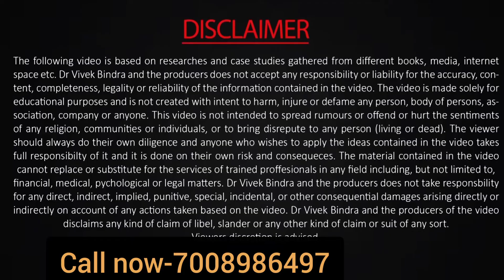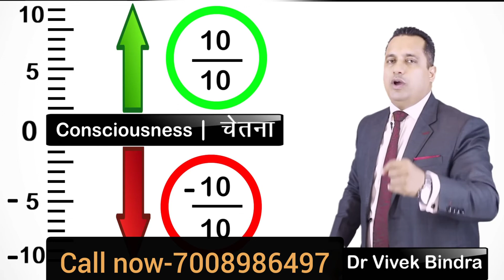In this video, Dr Vivek Bindra is giving tips to fight depression and increase motivation.